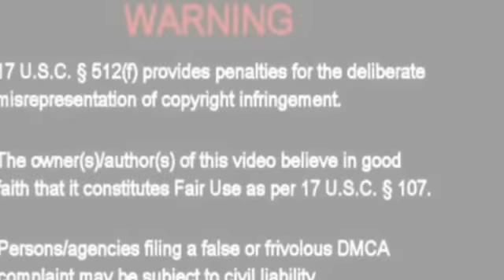NIBIRU 🌎 PLANET X 🔴 Large Silver Metallic PLANET in our sky